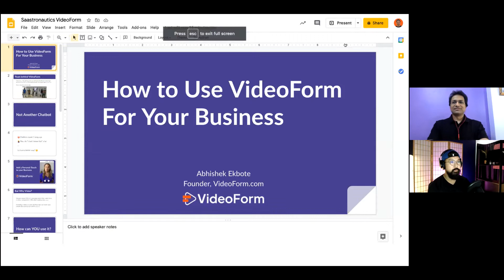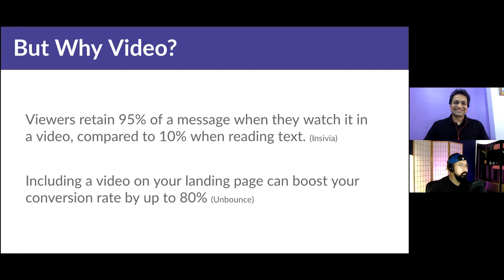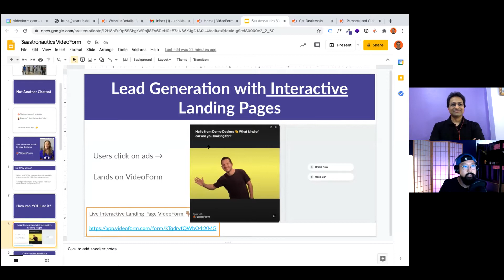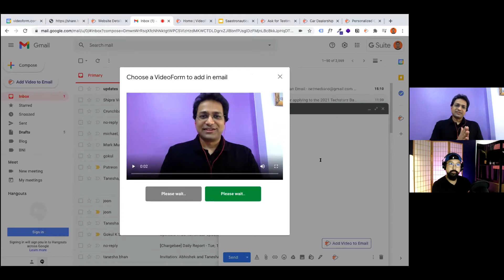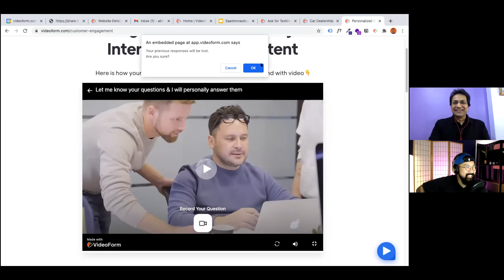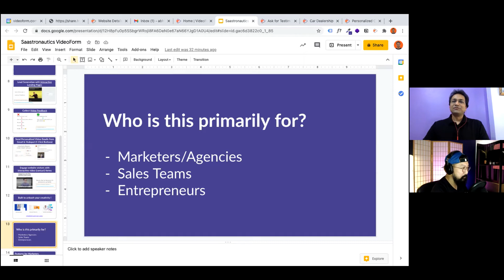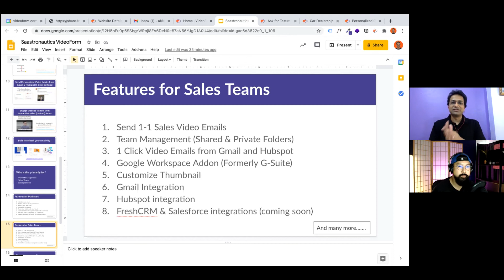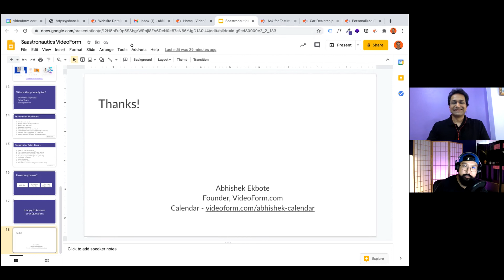Introduction to VideoForm and the founder, Abhishek Ekbote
In this video, we interview one of the founders of VideoForm, Abhishek Ekbote. We get to learn a little bit more about the team behind VideoForm and what VideoForm exactly is.

With VideoForm, you can leverage the power of video and personalization to turn your videos into an interactive customer experience. You can hold conversations, schedule calls, create testimonials, and much more – all within a VideoForm.

Don't miss out on the latest deals and discounts at Saastronautics. Make sure to follow our channels: